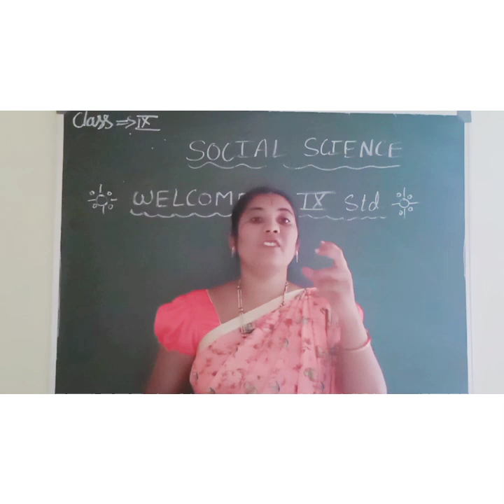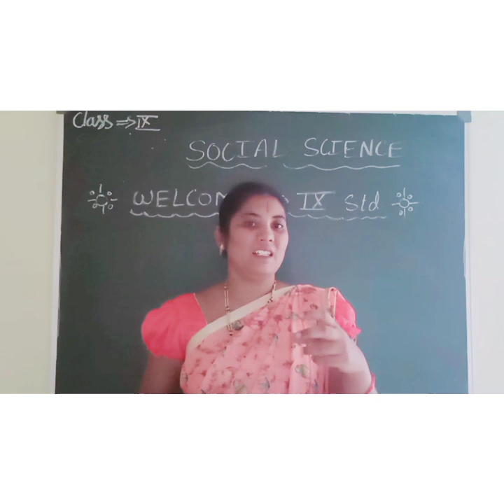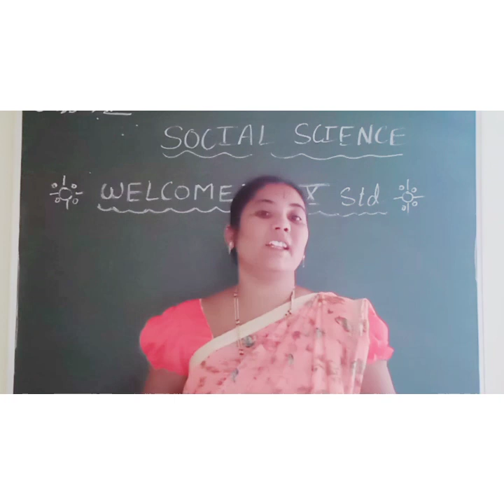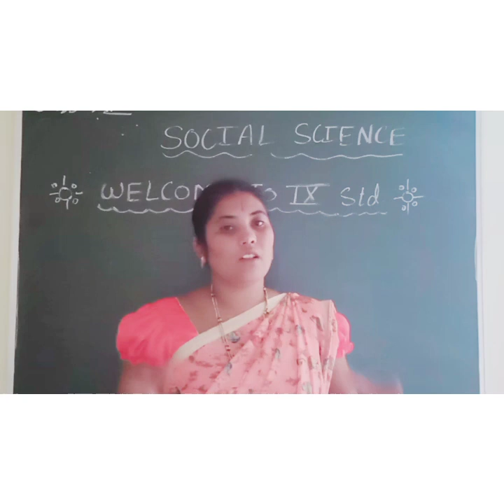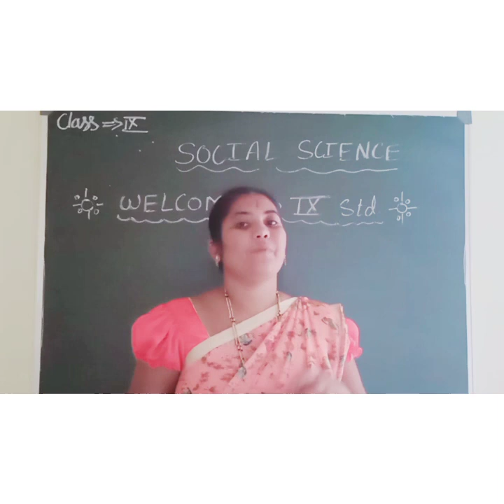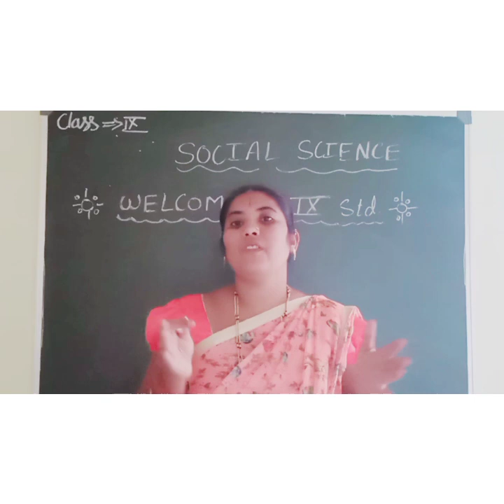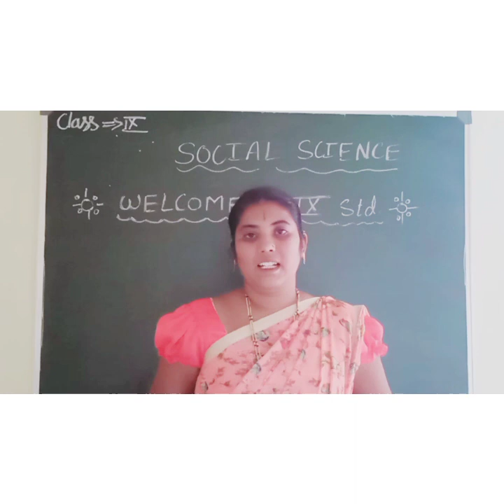Introduction class for class 9th